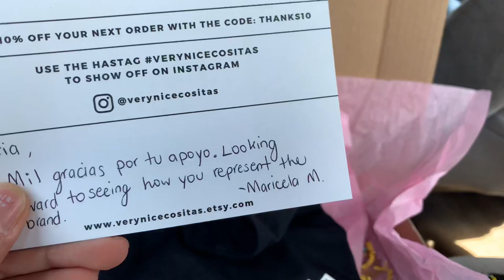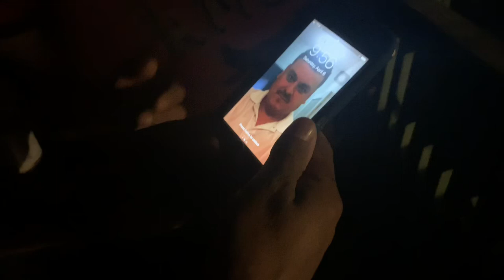NEW EDITING STYLE? | NEW BOOTS AGAIN?!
VIDEOS QUE TAL VEZ TE INTERESAN? 👀

Aerolínea Carrilo: T3r Elemento ft. Gerardo Ortiz